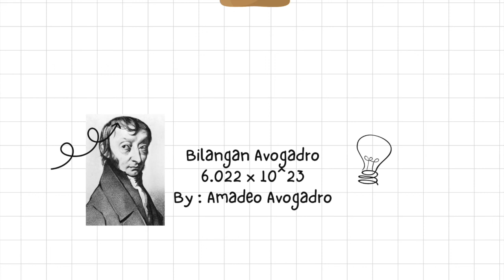Apa itu Mol ?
Menjelaskan konsep mol secara sederhana